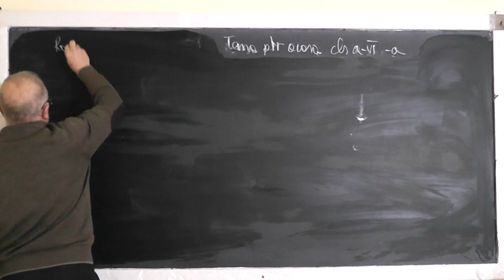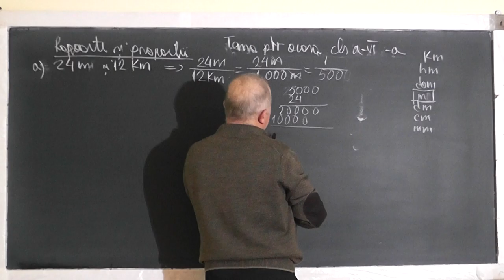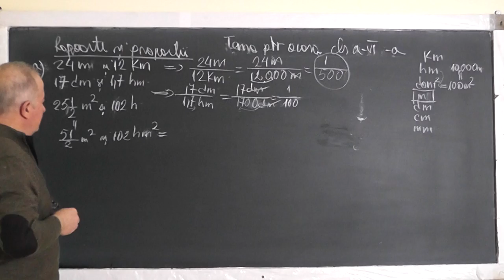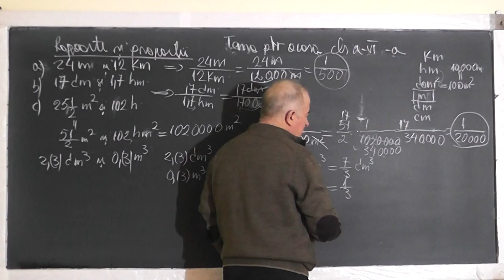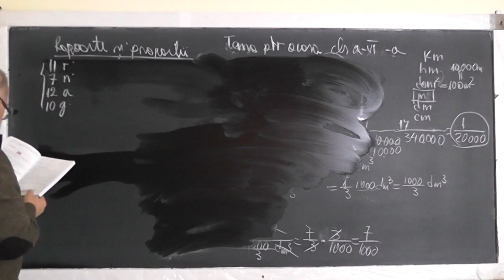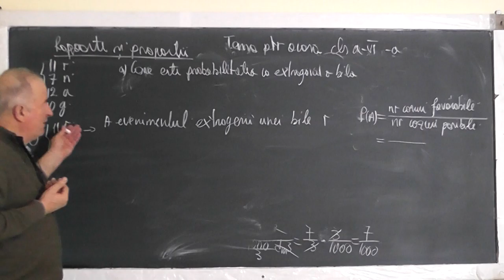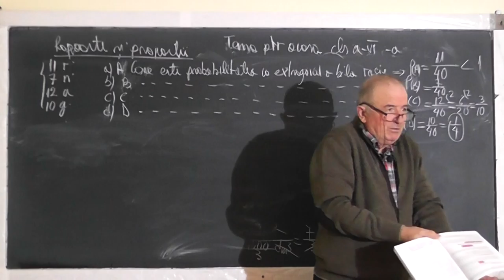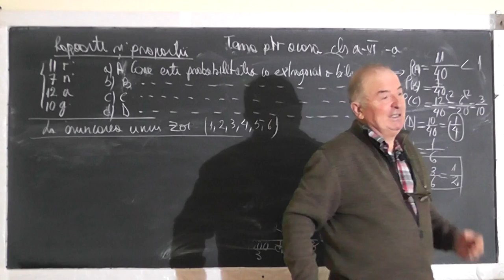Lectia 1376 Rapoarte si proportii | Probabilitati: Probabilitatea unui eveniment - Clasa 6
Aceste lectii sunt SUSTINUTE de VOI si daca va sunt utile, as aprecia un Like, Share, Comment - In aceasta lectie de matematica pe care o puteti vedea in direct si pe ne ocupam de tema pentru acasa la clasa a VI-a. Din cuprins: Exercitii cu rapoarte si proportii si probabilitati.